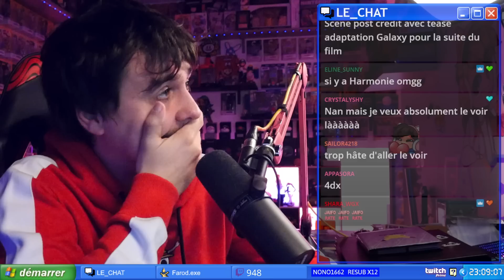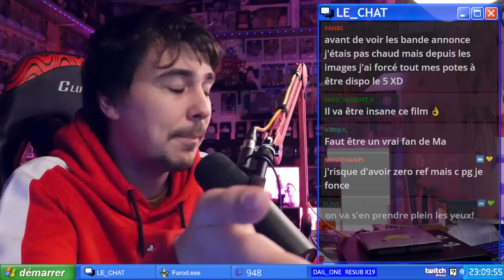Le nouveau trailer du film Mario est fou